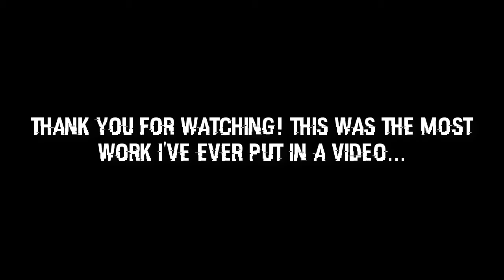Meteorite - A Fortnite Cinematic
Before you ask, yes I know ReplayRoyale is over, but I still wanted to get it out there. I am a very very very small channel, and I am hoping this will help my channel out. Thank you.